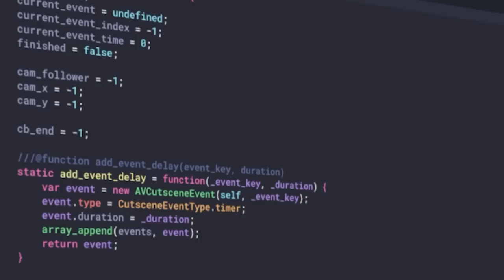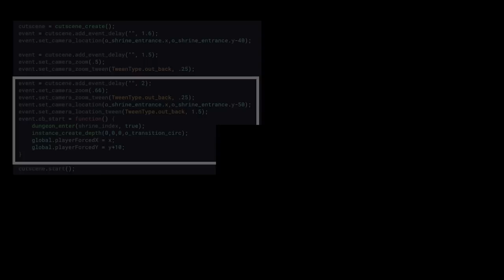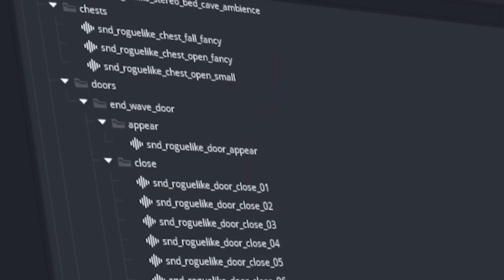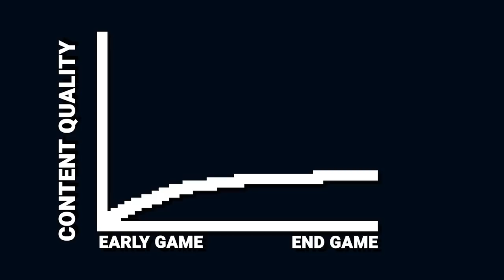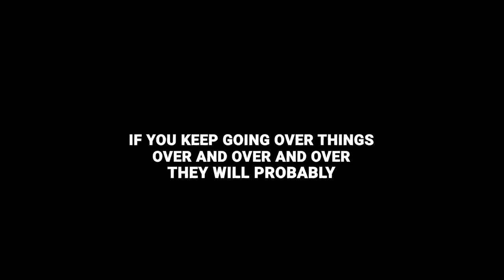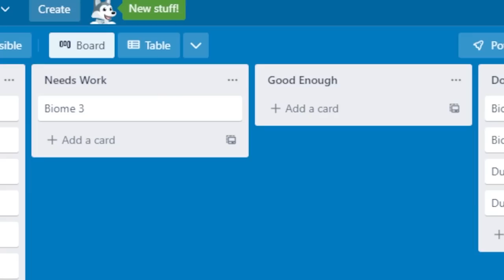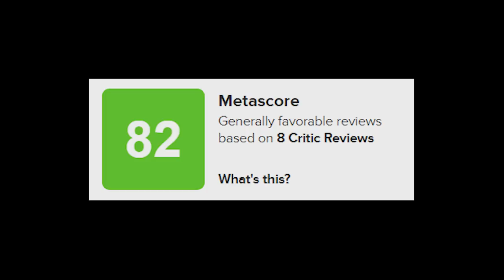Releasing Our Indie Game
Here's a video about the struggles we faced as we finished developing Archvale, our first commercial indie game, which released on Steam, Switch, and Xbox (gamepass!).

Submerged Tapes
Adrian Tiliakos & Nikki Kaelar
Me

0:00 - Intro
0:40 - Work that isn't "Content"
1:57 - What is "Content"
6:33 - Why is making content hard?
8:44 - Time constraints
9:55 - Project burnout
10:40 - The turning point
13:08 - Outro